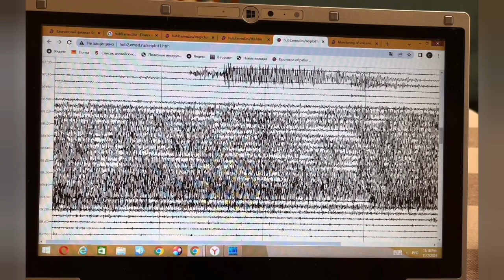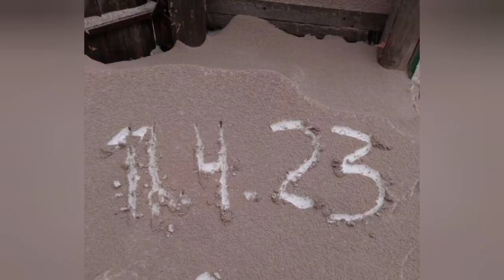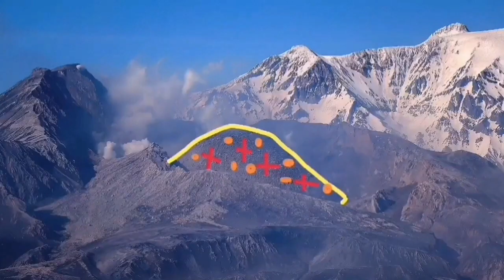Shiveluch: Huge Volcanic Blast & Lightning, 15 km High Ash Cloud, Kamchatka, Russia